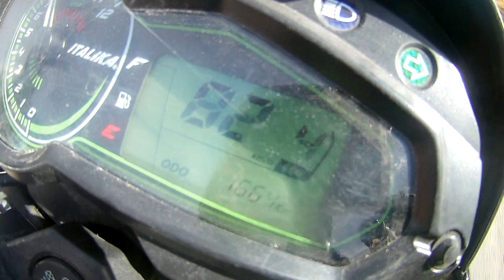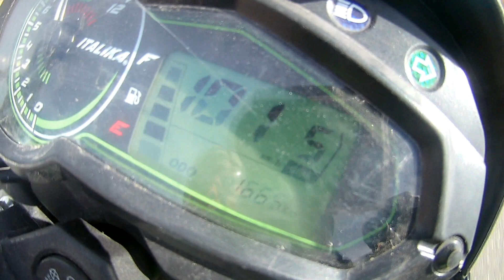ETANOL AL 100% EN MOTO ITALIKA (EXPERIMENTO)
En este vídeo voy a experimentar con etanol ya que dicen que las motos tienen un mejor funcionamiento y vamos a ver si es verdad o solo un mito